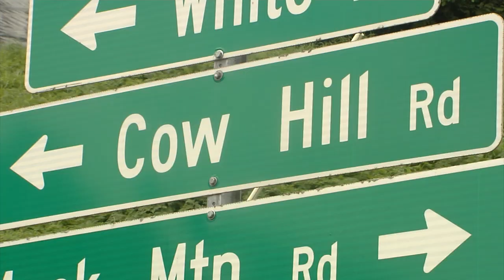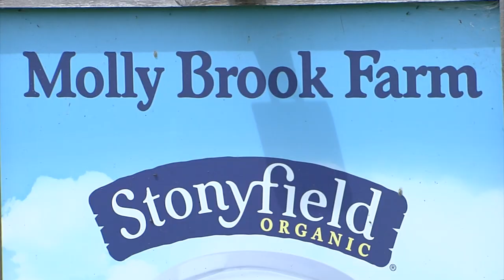08/15/22 The 2022 Vermont Dairy Farm of the Year Award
Join us in celebrating Molly Brook Farm, the 2022 Vermont Dairy Farm of the Year! Myles and Rhonda Goodrich are the latest in a line of dairy farmers on this property that goes back to the nineteenth century. They discuss their love of Jersey cows and why they recently became an organic farm.